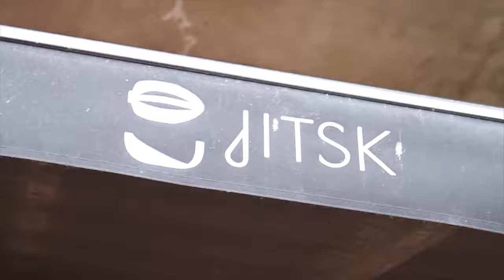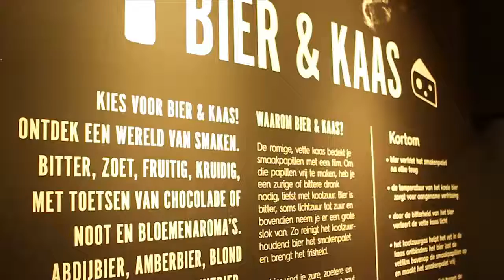D.A.T.E. 2017 :: City Brewery Tour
Day 02 of D.A.T.E. 2017 was bonkers. And so was the private tour and food pairing for our 13 international guests at Antwerp's City Brewery De Koninck ❤
Video by Tide Collective